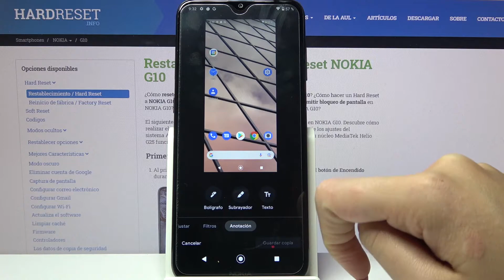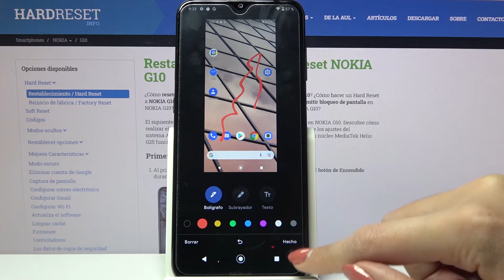Cómo hacer captura de pantalla en NOKIA G10 - tomar captura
En este video te presentamos cómo tomar una captura de pantalla en tu NOKIA G10 en unos pocos pasos. Sigue nuestro tutorial para saber cómo capturar la pantalla en tu celular NOKIA fácil y rápidamente.

¿Cómo tomar captura de pantalla en NOKIA G10? ¿Cómo capturar la pantalla en NOKIA G10? ¿Cómo guardar la pantalla en NOKIA G10? ¿Dónde se guardan las capturas de pantalla en NOKIA G10? ¿Cómo editar una captura de pantalla en NOKIA G10?